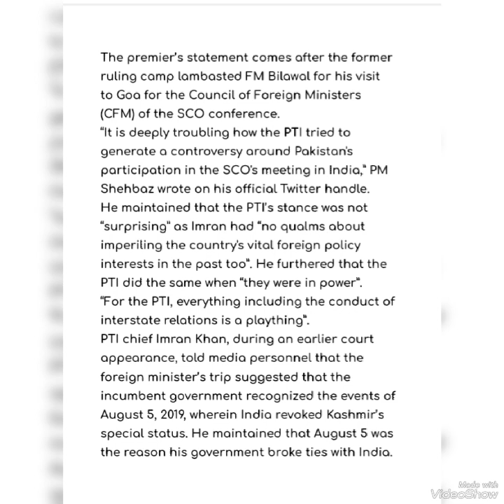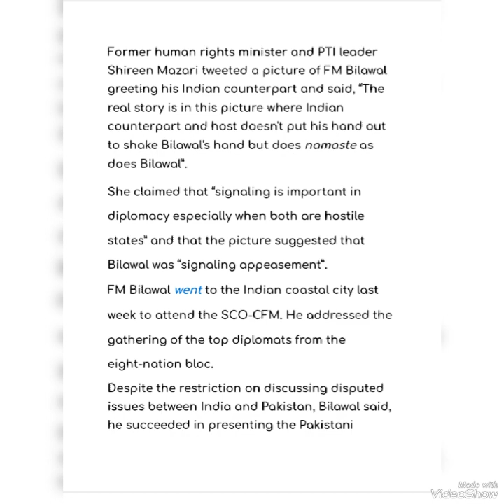PM Shehbaz condemns PTI criticism of FM Bilawal's India visit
Welcome to The Multi News Tv.

This video is about informative news

In this channel, I provide you the latest and fresh news.